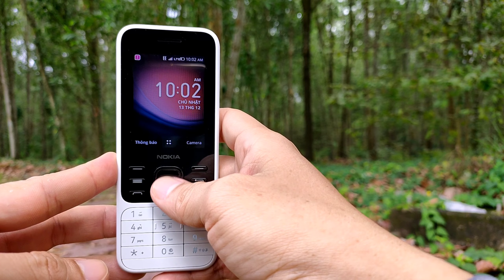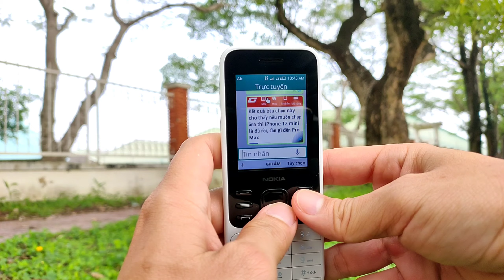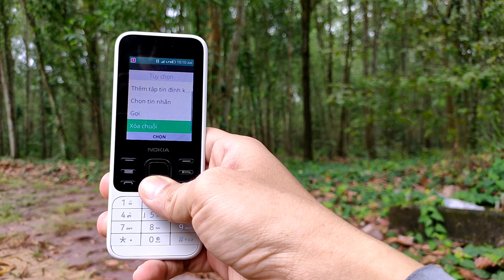Nokia 6300 4G | bí mật của kaios | hóng hớt công nghệ